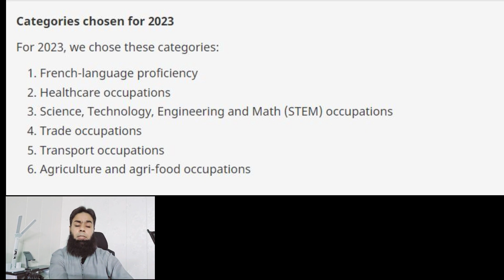Express Entry Draws Canada 2023 | Category Based Draws | Categories Rolled Out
In this video, we will talk about the new categories that have been introduced by IRCC for the upcoming rounds of invitations, and we look at several examples. If you fall into one of these categories, there is a possibility that the IRCC may extend an invitation to you.

Relevant Videos On Securing Canadian Permanent Residency

▶ Study To Permanent Residence

 • Study Permit Cana...

▶ Express Entry Introduction

 • Canada Express En...

▶ Express Entry (Federal) or Provincial Nomination

 • Canada Express En...

▶ Express Entry Proof of Funds Requirement - Eligibility

 • Express Entry Pro...

Office address: 43 CCA, D.H.A Phase 5 Lahore

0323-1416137